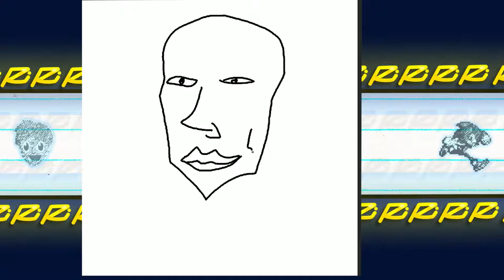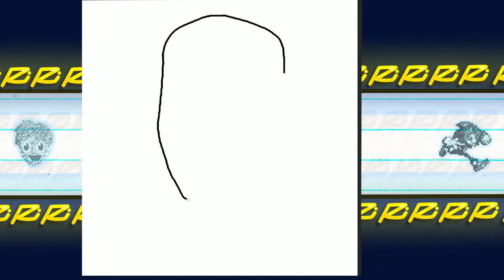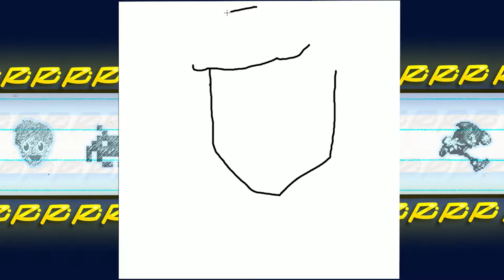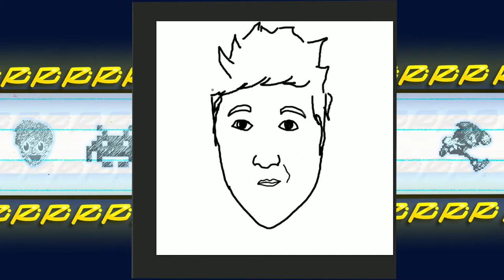Desenhando youtubers 3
mais umas obras de desastre aqui pro canal